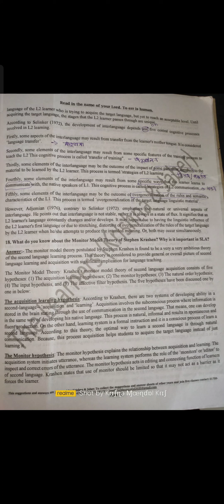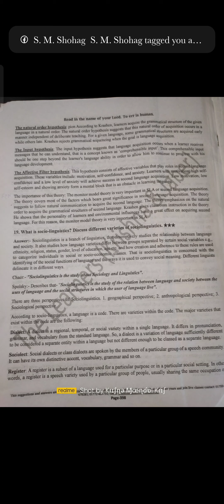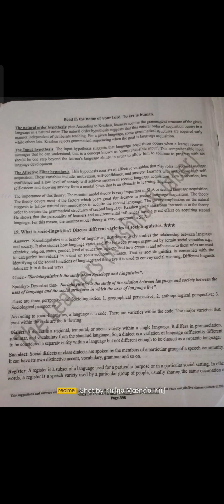Monitor Hypothesis by Krasen || বাংলা লেকচার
The video describes Krasen's Monitor Hypothesis from the subject 'Introduction to Linguistics'.

Monitor Hypothesis states that the learner is consciously learning the grammar rules and functions of a language rather than its meaning. This theory focuses more on the correctness of the language. To use the Monitor Hypothesis properly, three standards must be met: The acquirer must know the rules of the language.

monitor hypothesis,

monitor hypothesis krashen,

monitor hypothesis by stephen krashen,

krashen monitor model including 5 hypothesis,

input hypothesis by stephen krashen,

natural order hypothesis example,

what is monitor hypothesis,

affective filter hypothesis krashen

Hope that, all of you'll be benefited by these. If you’ve any problem don’t forget to mention it in the comment box. ❤️❤️❤️❤️❤️

★★ পেইড গ্রুপের নিয়মাবলী:-

১. প্রথমে টপিক সম্পর্কে মোটামুটি একটা ধারণা দেয়া হয় সামারী আকারে; এরপর Part-B ও Part-C হ্যান্ডনোট থেকে লাইন-বাই-লাইন পড়ানো হয়। আর Part-A দাগিয়ে দেয়া হয় সেট সাজেশন থেকে + বুঝিয়ে দেয়া হয়।

২. সপ্তাহে ৩ দিন পড়ানো হয়। [সময় পেলে এক্সট্রা]

৩. গুগল মীটে অডিও কলে ক্লাস নেয়া হয়; ক্লাস শেষে প্রতি ক্লাসের রেকর্ড থাকে।

👉👉 পেইড ব্যাচে পড়তে চাইলে বা হ্যান্ডনোট সিরিজ নিতে হলে ইনবক্স করুন বা যোগাযোগ করুন এই নাম্বারে (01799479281); ধন্যবাদ।